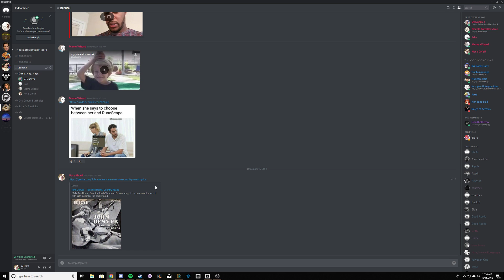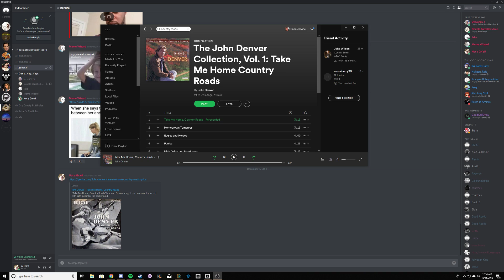C O U N T R Y R O A D S with the bois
You aren't real if you don't sing country roads.